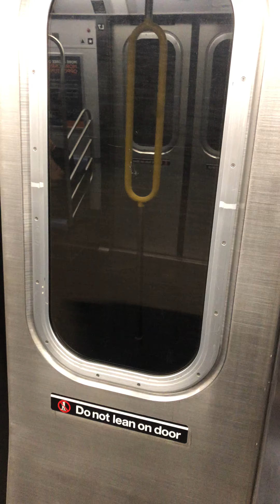R160B Siemens N train to Atlantic Ave Barclays center